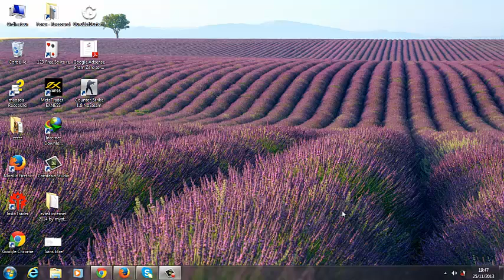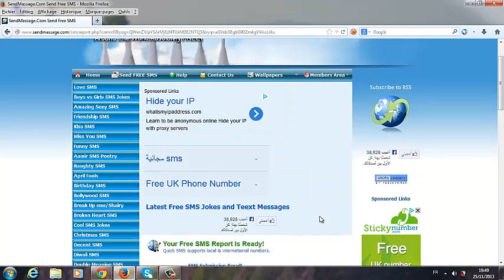موقع جديد و رائع لأرسال الرسائل القصيرة المجانية ****** SMS FREE *****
في هذا الموقع تستطيع ارسال رسائل قصيرة SMS مجانية الى أي مكان في العالم عن طريق الأنترنت
واجهته سهلة و رائعة
تمتع بحرية ارسال الرسائل القصيرة